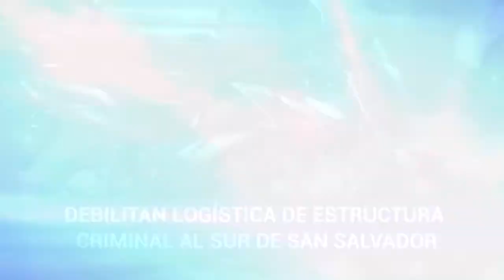En 60segundos | Noticias de Seguridad. Miércoles 20 de Diciembre.